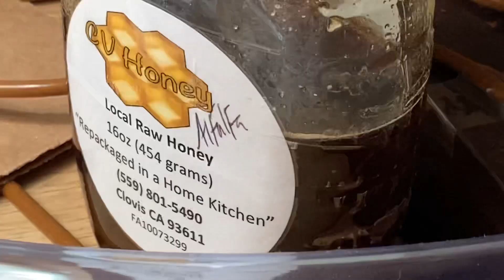Day 9 Nanitic Camponotus Pennsylvanicus Drinking Some Raw Honey In An Ant Feeder Bowl 👍